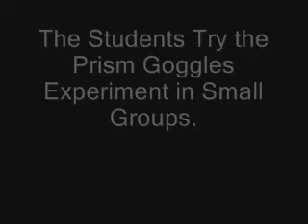Prism Goggles Ch 3 of 4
The Neurokids Program of The University of Michigan presents a neuroscience lesson on implicit vs explicit learning strategies using the prism goggles demonstration. This feature is chapter 3 of 4.